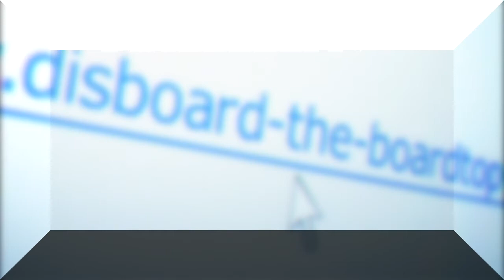[No Game No Life] This Game (Rock Edition) -ft Nekomura Iroha [VOCALOID カバー]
Como hace poco vi la película, y también la serie de vuelta quise hacer este cover

Instrumental by: MattyyyM

Vídeo original: MEGA FUSHICHO

VSQx by: Mayumi Aiko

Vocal:
Nekomura Iroha V4

Programas utilizados:
VOCALOID 4
Adobe Audition CC 2017
Studio Platinun 13